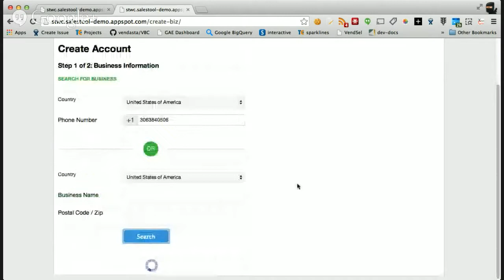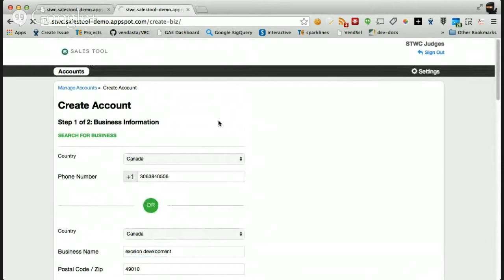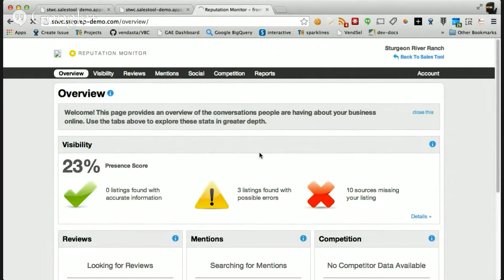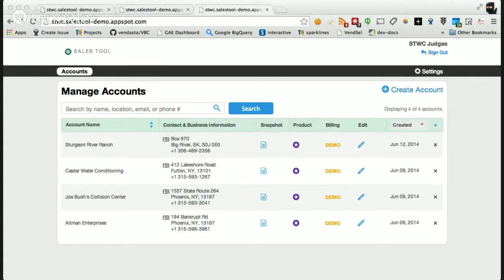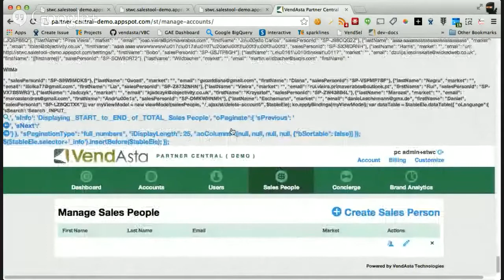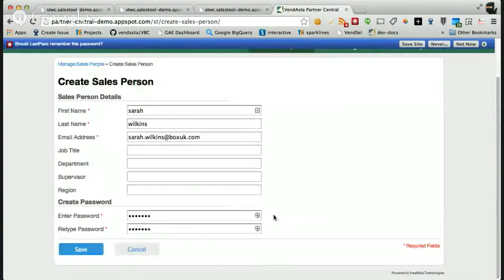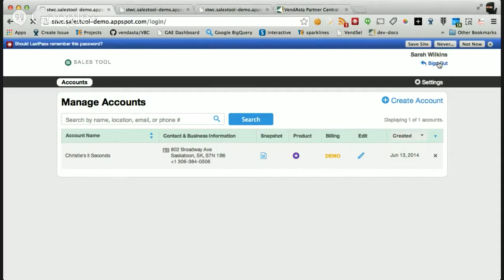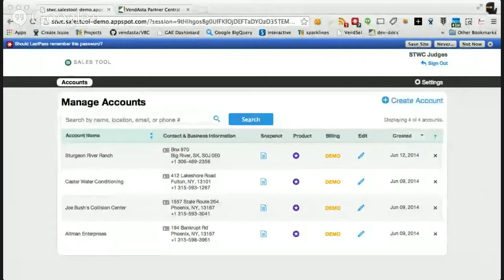Software Testing World Cup - STWC Europe 2014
This is the Meet & Greet with the Product Owners of Vendasta and the live recording of the whole 3 hours with the Global and Continental Judges.